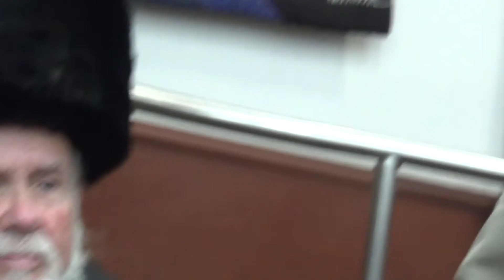, שיחות בהר הבית , סערת הר הבית בנפשו של הרב הראשי לישראל, הרב שלמה גורן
פרוייקט שיחות בהר הבית, והפעם שיחה במסגרת ראיון בהמשכים, אודות סערת נפשו של הרב הראשי לישראל, הרב שלמה גורן, בכל הנוגע להר הבית והשפעת המקום על חייו, מאז כיבוש הר הבית ועד אחרון ימיו.